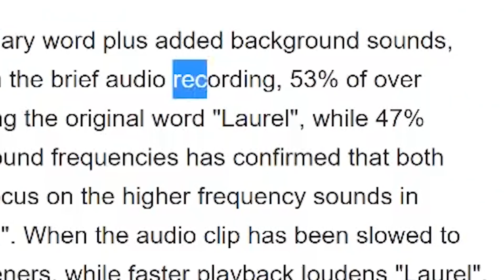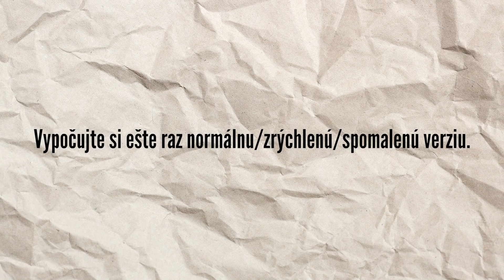ŠOKUJÚCE SLUCHOVÉ ILÚZIE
Video na odbornejšiu nôtu a to v oblasti sluchových/zvukových ilúzií. Necháte sa viesť svojimi ušami alebo vám zmätú?